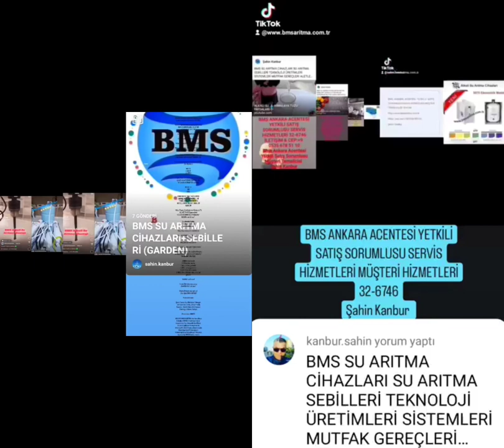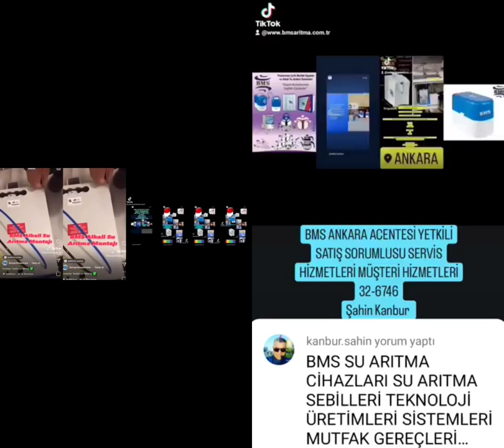BMS YETKİLİ ACENTESİ 32-6746 İLETİŞİM TEL/CEP+9 0535 678 51 10 Şahin Kanbur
BMS SU ARITMA CİHAZLARI SU ARITMA SEBİLLERİ TEKNOLOJİ ÜRETİMLERİ SİSTEMLERİ MUTFAK ALETLERİ GEREÇLERİ ÜRÜNLERİ YEDEKLERİ - (GARDEN) - 32-6746

TEL CEP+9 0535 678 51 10
Şahin Kanbur

BMS ANKARA ACENTESİ YETKİLİ SATIŞ SORUMLUSU MÜŞTERİ HİZMETLERİ 32-6746

BMS ANA BAYİ SATIŞ VE SERVİS
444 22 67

1.@Ücretsiz teslim
2.@Ücretsiz montaj
3.@1 yıl filtre garantisi
4.@2 yıl cihaz garantisi
5.@2-2,5 yıl filtre ömrü
6.@Her filtre değişiminde yine 1 yıl garanti

"ALKALİ Su Üretir!"

SAĞLIĞINIZ İÇİN, SU İÇİN! SAĞLIKLI BİR SU İÇİN, ALKALİ SU İÇİN! ALKALİ SU İÇİN, BMS SEÇİN!

Adres & Konum Bilgisi:

Şehit Osman Avcı Mahallesi Malazgirt 2071 Caddesi No:50, Göksu Prestij Konutları, Kat:3, Daire:14, Eryaman Etimesgut Ankara Türkiye
Posta Kodu: 06820

Şahin Kanbur